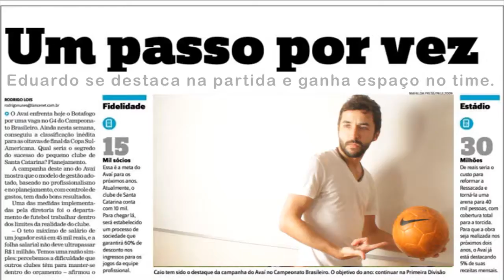Direito de Imagem no Esporte - Eduardo Feldberg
Trecho da montagem feita por Nicolas Aquaroli, para o nosso trabalho sobre Direito de Imagem no Esporte - 2º Semestre de Produção Audiovisual - Faculdade Rio Branco